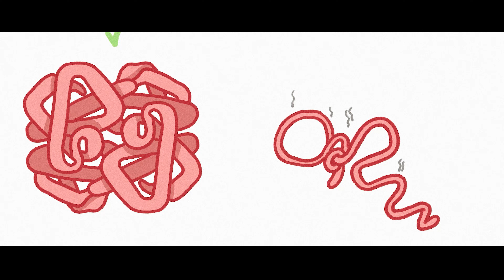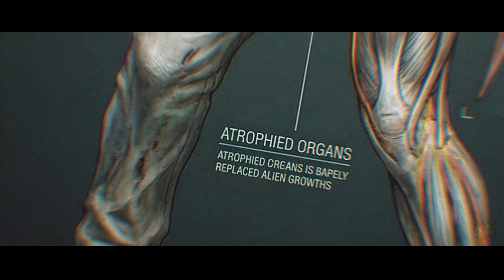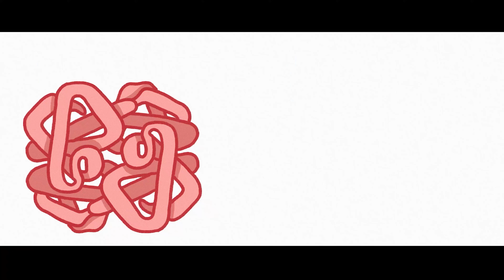Could Humanity Actually Survive a DEAD SPACE Zombie Outbreak?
What would really happen if the Necromorphs from Dead Space existed in the real world? This video breaks down why a single Marker activation would mean instant human extinction. Forget zombie survival myths, barricades, or military containment. Unlike traditional outbreaks, Necromorphs don’t spread through bites or contact—they spread through death itself. Necromorphs are engineered bioweapons that grow stronger the more you fight them, while the Marker signal rewires human brains from miles away, collapsing society before the first creature even attacks.

Using real biology, neuroscience, and pandemic-response logic, we analyze three unstoppable failure points: the Marker’s brain-corrupting signal (comparable to a global prion disaster), instant corpse reanimation that turns every morgue and battlefield into an enemy factory, and why modern military and CDC-style containment would make things worse—not better. Even strategies that “work” in-game rely on plot armor from Isaac Clarke and break basic laws of physics and thermodynamics in reality.

This isn’t just another zombie scenario—it’s a species-ending cascade failure where every death fuels the invasion. Next up: why the Xenomorph might be the only creature that comes close to being as terrifying as Necromorphs.